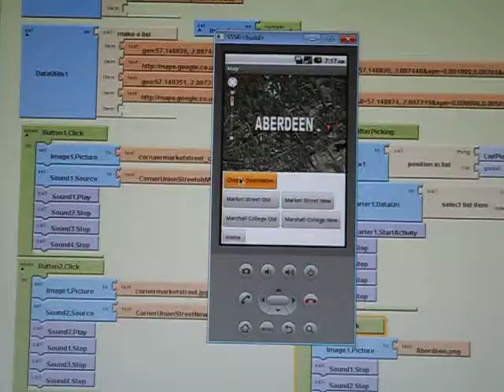Vikki's video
App Inventor video